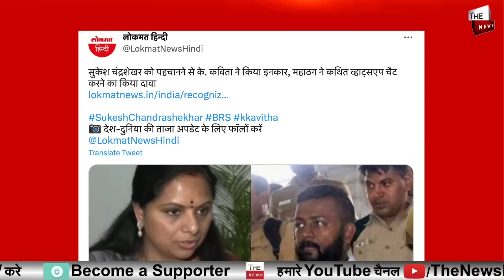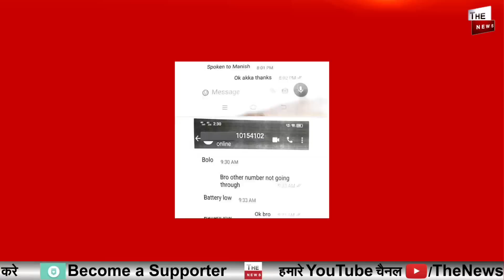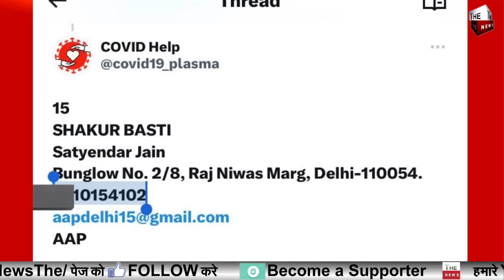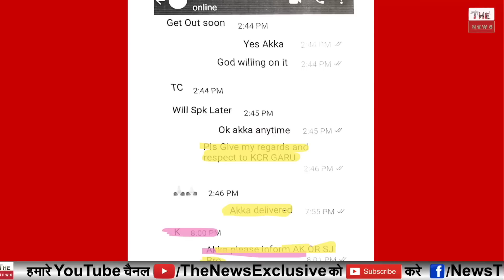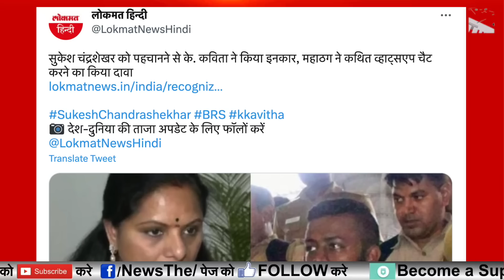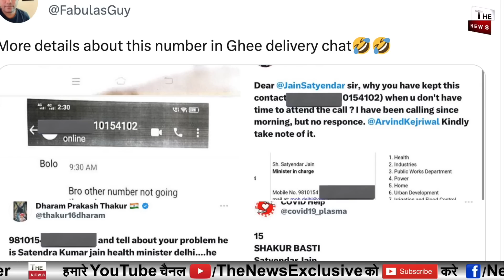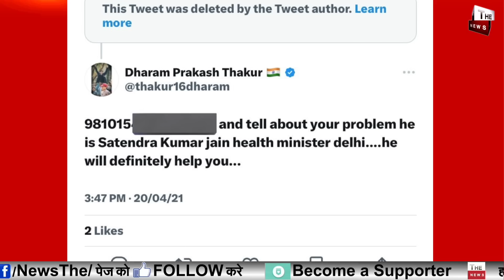सुकेश की चैट से हुए खुलासे पर CM की बेटी का चौंकाने वाला बयान ! केजरीवाल के घी (15 करोड़) का राज?